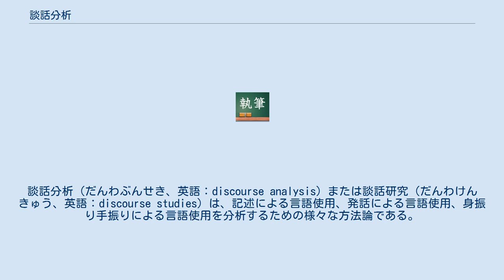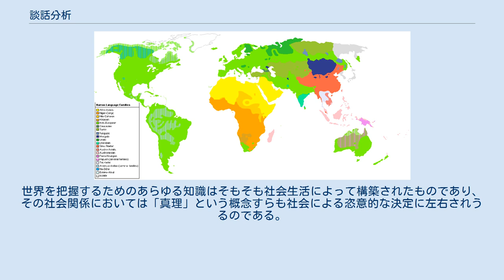談話分析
談話分析（だんわぶんせき、英語：discourse analysis）または談話研究（だんわけんきゅう、英語：discourse studies）は、記述による言語使用、発話による言語使用、身振り手振りによる言語使用を分析するための様々な方法論である。
 談話分析の対象となるのは、言説、記述、談話、会話、伝達行為などで、文、主題、発話行為、会話のやり取りにおける首尾一貫した連続性によって様々に定義される。
伝統的な言語学とは対照的に、談話分析は｢文境界を越えた｣言語使用の分析だけではなく、｢自然に生じる｣言語使用、操作されていない状況下における事例の分析を行う。
談話分析は、それぞれ仮説や方法論を確立している言語学、人類学、社会学、認知心理学、社会心理学、国際関係論、コミュニケーション研究などの様々な社会科学の研究領域と関連して応用されている。
 談話分析で主に扱われる言説は比喩、表象、物語、陳述などを含む特定のまとまった意味の集合とその表現法を指している。
言説が意味を示す場合はあらゆる言語使用の背景となっている意味の構造で認めることができる。
一例としては「彼は宗教の信者である」という言語使用においても、「宗教が非科学的で非合理的だ」という言説に基づくのと、「宗教は人間の精神性を育むものだ」という言説に基づくのとでは、含意するものが全く異なることで示すことができる。
あらゆる対象には多様な言説が認められており、それぞれの言説がそれぞれの意味を構築しようとしているのである。
 あるテクストに含む内的矛盾や受容されている諸前提を明らかにしながら隠された意味を示すことや、諸真理と見なされるものがどのような権力関係を持ちながら構築されているのか、その言説はどのような発展を辿ってきたのかを明らかにすることが談話分析によって可能となる。
具体的な方法論としては研究対象となっている言語を精査した上で反覆されているために重要と思われる記述に着目し、記述された特定のイメージを形成する意味の語彙を抽出する。
そしてそれら語彙の対照性や類似性に注意しながらそれが含意するものや、その意味の関係性において矛盾や抑圧、また特定の目的意識が発見できないのかを試みる。
 談話分析の理論的背景には社会構築主義の思想がある。
社会的構築主義では、自明とされている客観的な世界観を方法論として懐疑することで多様な分析の着眼点を示す。
例えばそれは男性や女性という人間の基本的範疇が生物的性差を反映するに過ぎないものかを懐疑することである。
通常において使用されている概念や範疇は必ず特定の歴史的、文化的背景を伴うものであり、したがって自明な概念や範疇を持ち出すことは疑わしくなる。
世界を把握するためのあらゆる知識はそもそも社会生活によって構築されたものであり、その社会関係においては「真理」という概念すらも社会による恣意的な決定に左右されうるのである。